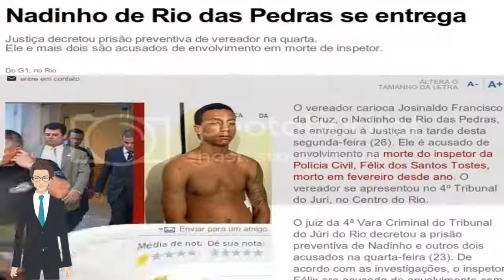🔴 JUSTIÇA REVOGA PRISÃO DO EX-VEREADOR JEROMINHO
Ele foi preso semana passada por condenação já cumprida, por crime de extorsão praticado em 2005. Jerominho é apontado como um dos fundadores de uma milícia na Zona Oeste do Rio.

Acessado em: 1 de fevereiro de 2022 às 16:38